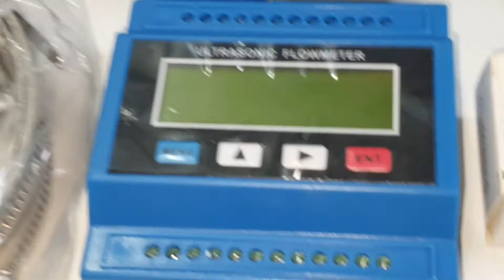Ultrasonic flow meter tuf2000m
เครื่องวัดอัตราการไหลของเหลว แบบอัลตร้าโซนิค Wall-mounted Ultrasonic Flow Meter รุ่น tuf-2000m สนใจติดต่อ